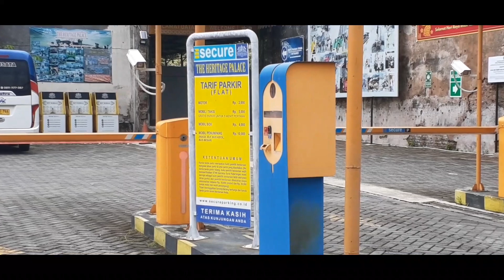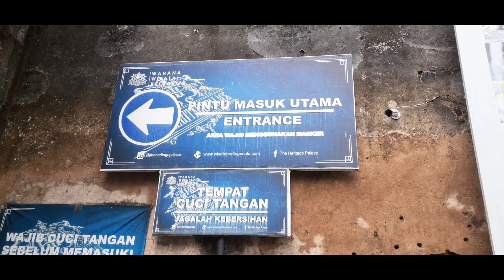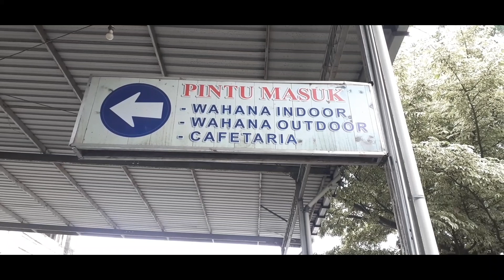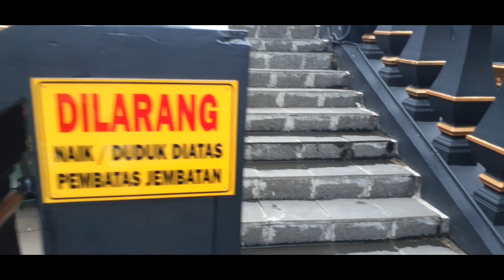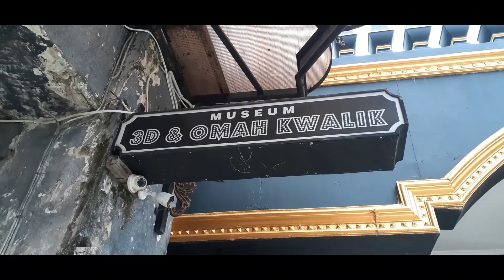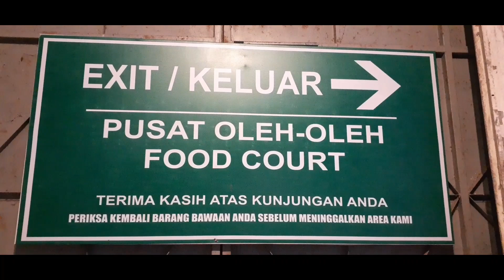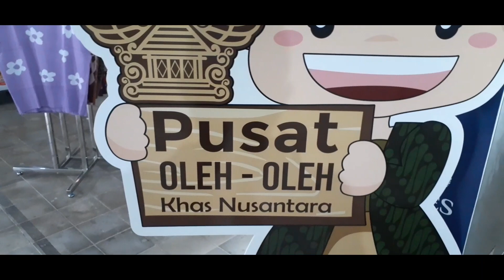THE HERITAGE PALACE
The Heritage Palace solo jawa tengah